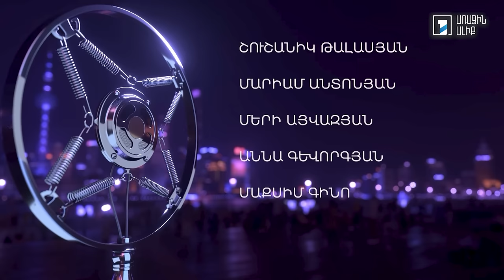Երգ երգոց Նոր ձայներ. Էստրադային մրցույթ 5